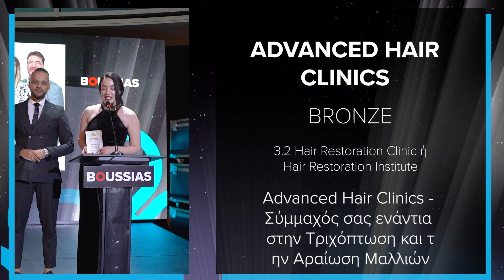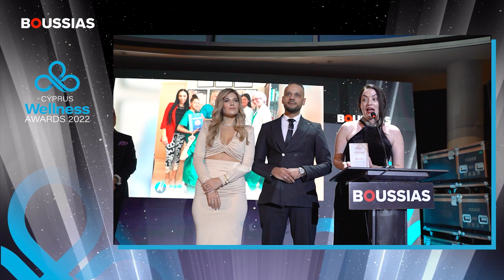Wellness22 Winner - Advanced Hair Clinics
BRONZE 3.2 Hair Restoration Clinic ή Hair Restoration Institute Advanced Hair Clinics - Σύμμαχός σας ενάντια στην Tριχόπτωση και την Αραίωση Μαλλιών